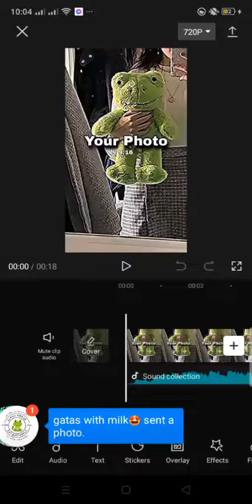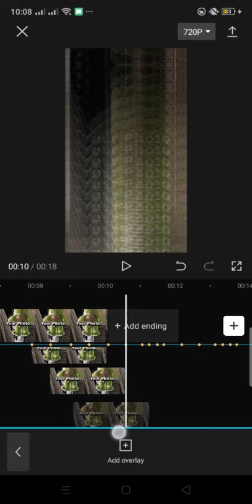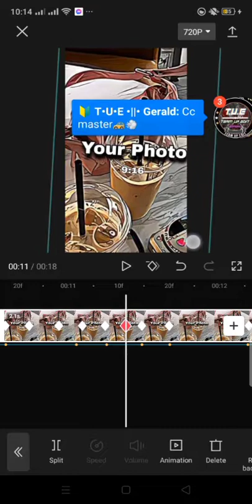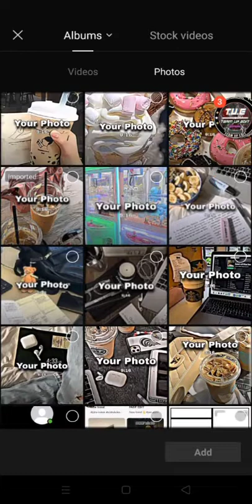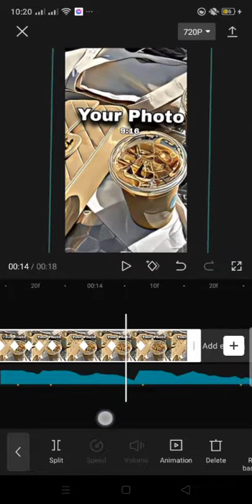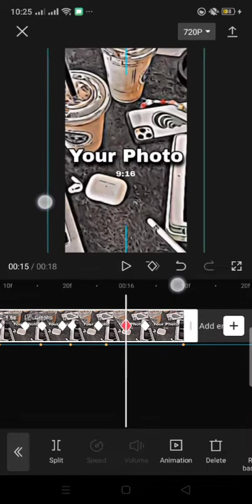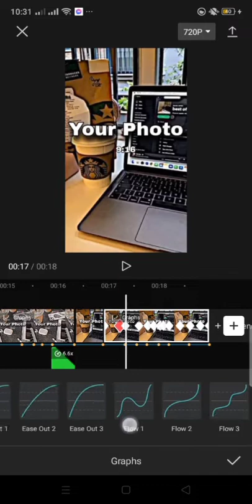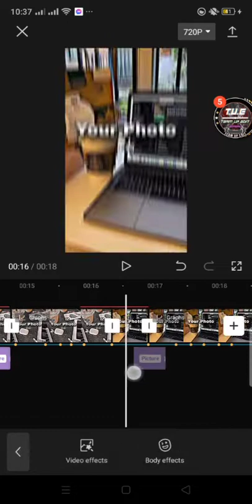TUTORIAL IN CAPCUT 2022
link overlay all and music see in comment